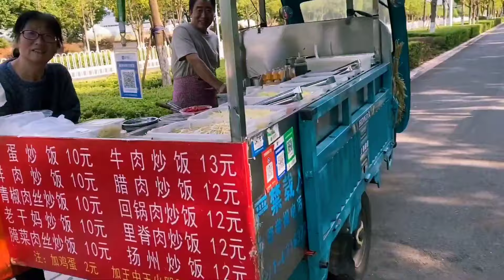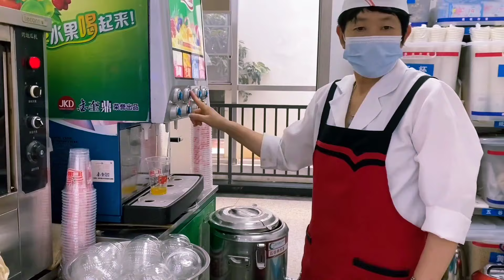CHINA 🇨🇳 MEDICAL COLLEGE TOUR BY INDIAN 🇮🇳 MEDICAL STUDENT IN CHINA 🇨🇳